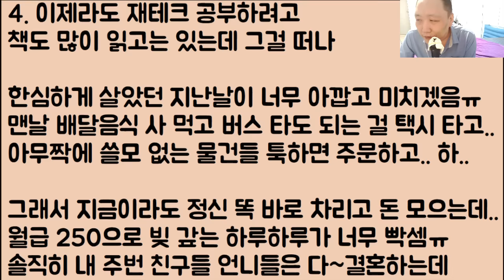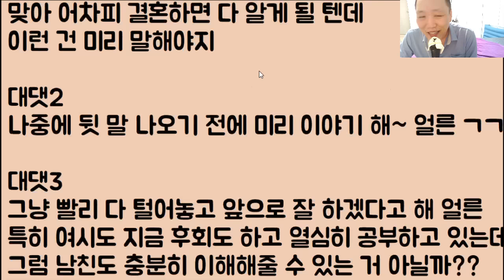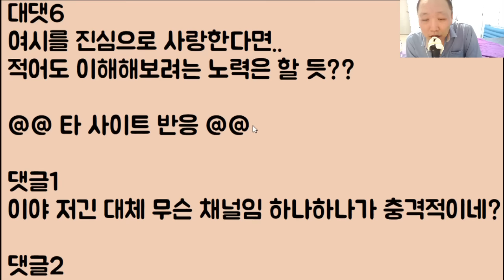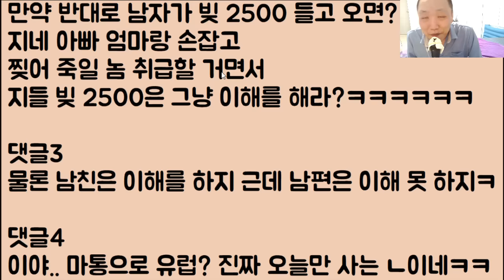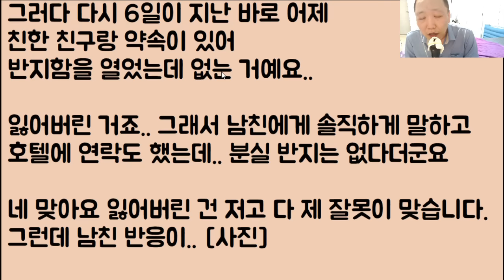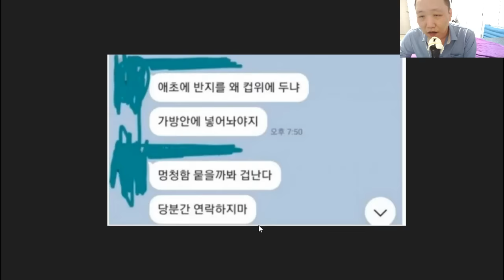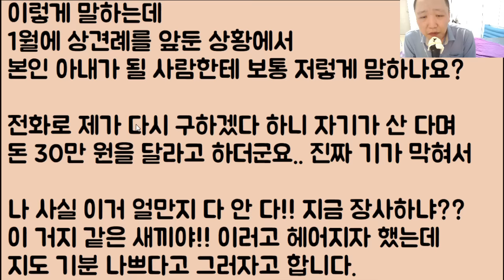[도랏ㅋㅋ🤪🤪] 남친이 자꾸 결혼을 하자는데 문제는? 내가 사실 마통 2500임 유럽 한 달 여행 때문에 그런 건데.. 여튼 나를 사랑하니까 당연히 이해를 하겠죠?